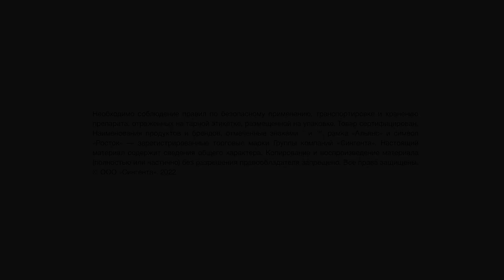Применение гербицида на подсолнечнике в Саратовской области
Опыт применения гербицида ЛИСТЕГО® Про в ООО «Рассвет-1», Саратовская область

Представители ведущих хозяйств России в проекте «Калейдоскоп пропашных».